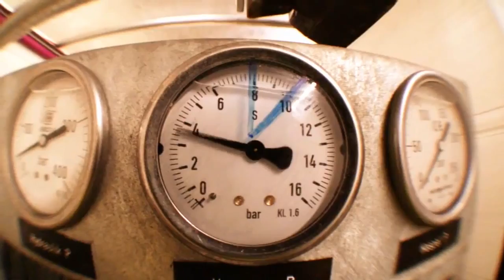世界最高の特別メガマシン重機トンネルのクリーニング、ロードプラウ、鋸、芝刈り機、クレーン